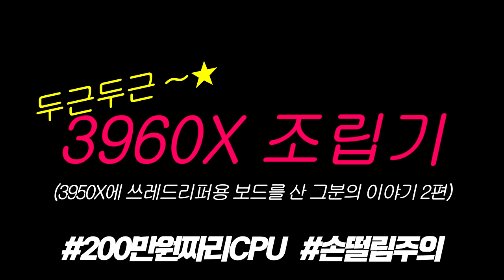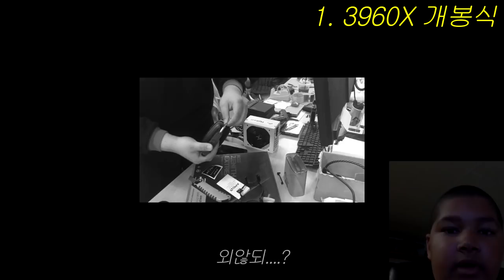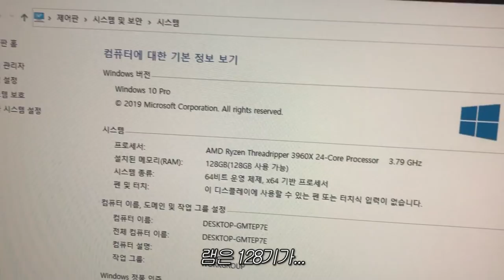막내의 손떨리는 660만원 초고사양 컴퓨터 조립기!! [ 3960X + RTX 2080 Ti + TRX40 + RAM 128G ... ]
오늘은 전 영상에서 말씀드린 3960X + RTX2080Ti + TRX40
조립과정을 올려드립니다.

CPU - AMD 라이젠 스레드리퍼 3960X (캐슬 픽)(정품)
메인보드 - ASUS ROG ZENITH II EXTREME STCOM
램 - G.SKILL DDR4 PC4-25600 CL16 TRIDENT Z ROYAL 골드 (128G)
그래픽카드 - 갤럭시 GALAX 지포스 RTX 2080 Ti WHITE LABEL OC D6 11GB
SSD - 삼성전자 970 PRO M.2 2280
케이스 - 대양케이스 ME NO.8 RGB 강화유리(화이트)
파워 - 시소닉 FOCUS GOLD GX-1000 Full Modular
쿨러 - EVGA CLC 280 Liquid